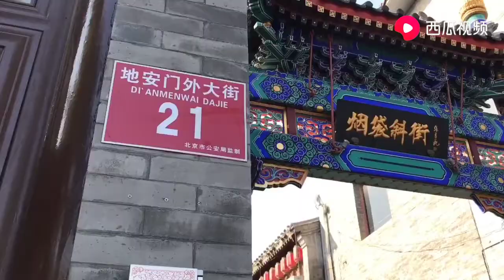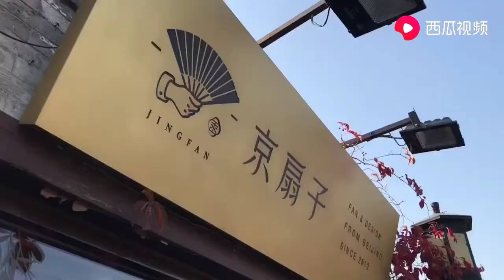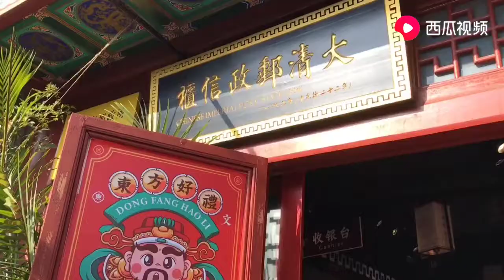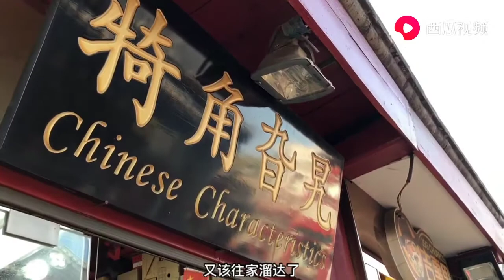北京这条胡同为什么每天这么多人？听说过去叫小琉璃厂，您去过吗 | 九门儿